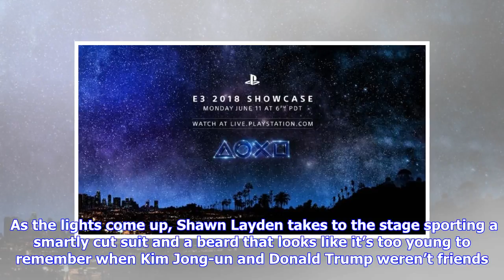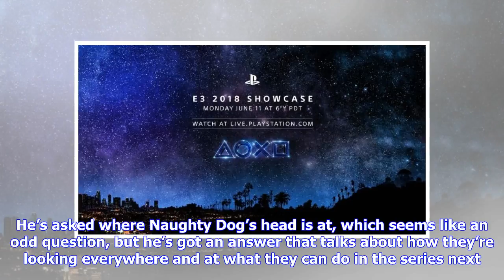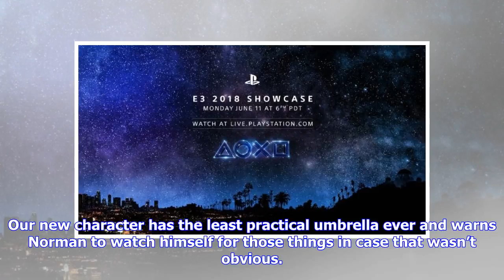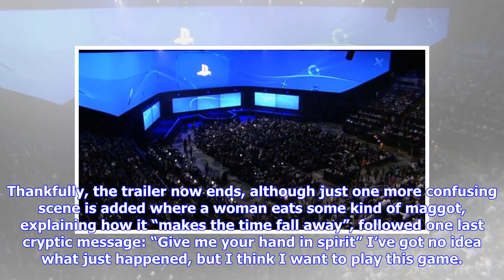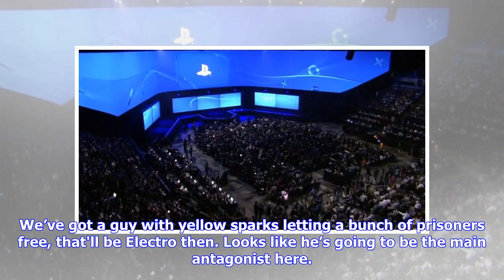Breaking News | E3 2018 - Sony Overview | GameGrin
// Articles // 17th Jun 2018 — 24 hours ago // By Gary “Dominoid” Sheppard Let me set the scene. It’s dark. The stage is dimly lit and there’s nobody on it. Suddenly, those weird little dudes from The Playroom are on stage playing drums, beeping, and so on. It’s been a long day and I’m starting to wonder if I’m still awake or I’ve just fallen asleep and this is some kind of cheese dream. I check my colleagues can see this too and they can, so it’s all OK. Welcome to Sony’s E3 presentation 2018. ...